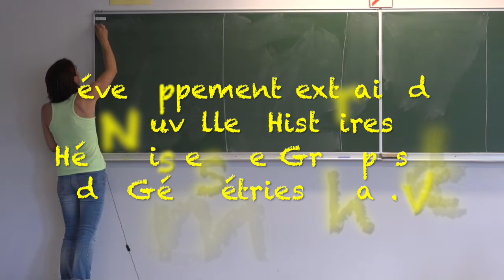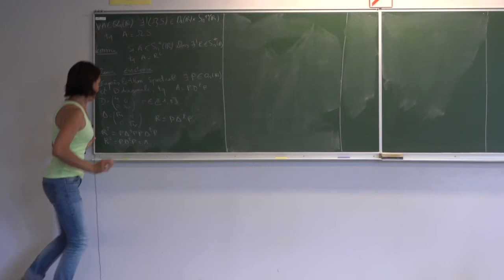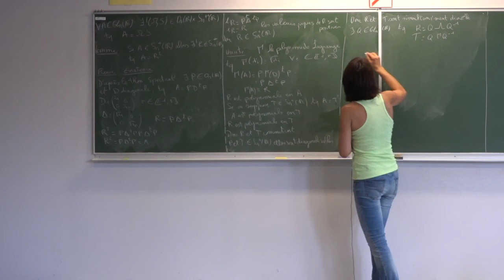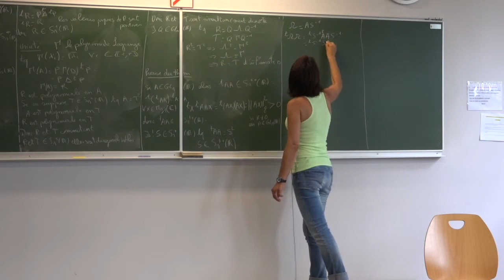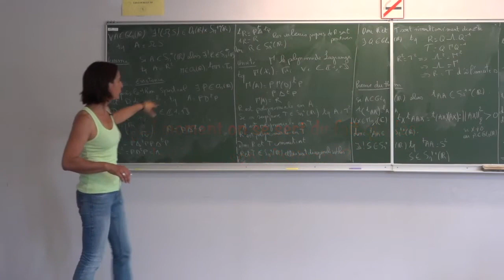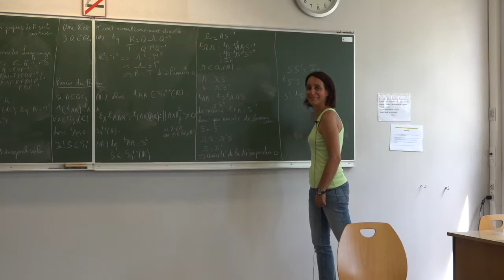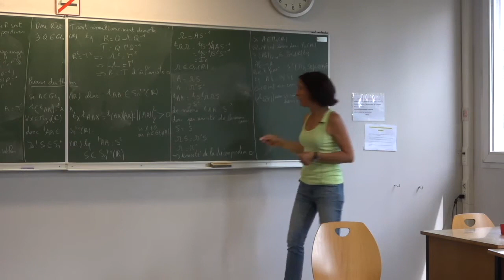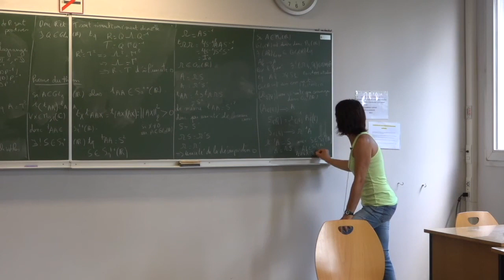Développement sur la décomposition polaire (par Dom)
(Rediff.) Dom nous propose le développement classique sur la décomposition polaire. Il s'en suit une série de questions impitoyables du jury.

00:00 Développement sur la décomposition polaire
12:19 Questions de jury